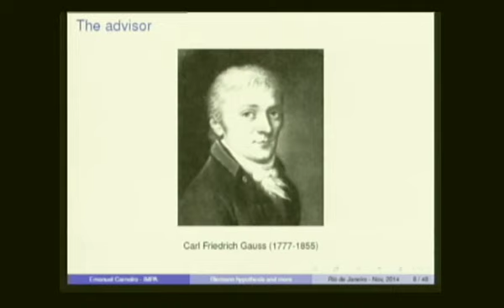Gauss, aos 16 anos, conjecturou o teorema do número primo | Prof. Emanuel Carneiro